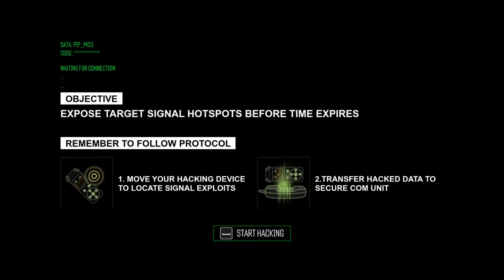South Park The Fractured But whole: ep 7